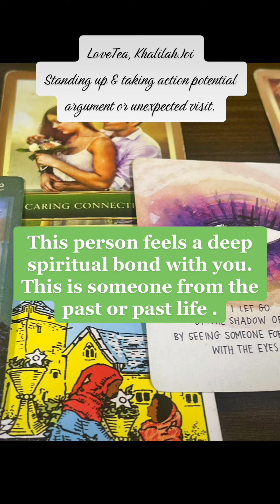RIP kingvon Thanks 4 likes shares and subs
LoveTea, KhalilahJoi
Standing up & taking action potential argument or unexpected visit.
Your Energy 🥰
Someone got a lot of resent towards you . You or this person in your energy been having vivid dreams and trouble sleeping. Secrets was revealed about someone having multiple lovers. This person is tripping on you and no longer want to be deceptive.
This situation🤔
Someone wants to rush in or start an argument because they see you moving forward. This person feels like you guys are ment to be and don’t want to lose you. This person has commitment issues and you don’t feel safe to love this person. This person is building up the courage and coming to take ownership quickly.
Your Person Energy 💁🏽‍♀️
This person feels a deep spiritual bond with you. This is someone from the past or past life . They want to give you gift or apology. They see and value your beauty inside and out. They’re bothered and feel unlucky in love. They see you as their lucky charm and is very bothered that your not in their life.
What’s Hidden✍🏼/Outcome 🧘🏽‍♀️
Someone is overthinking situation and realize they still in love with someone from past. They fear rejection or possibility of someone moving forward in love with someone else.  No one compete and they wanna settle any differences. They wanna put you first . Try to stay calm and see this person point of view with compassion
KhalilahJoi

KhalilahJoi
“This is a collective message! It may or may not resonate. Take what resonated and leave the rest behind. “

Purchase Personal Messages & Merch